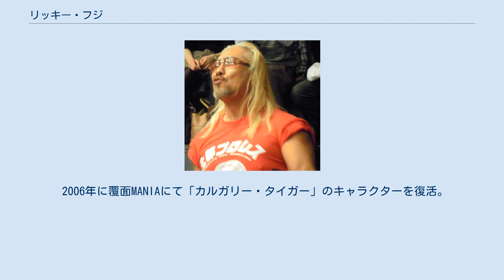リッキー・フジ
リッキー・フジ（Ricky Fuji、1965年9月27日 - ）は、日本のプロレスラー。
本名：森村 方則（もりむら まさのり）。
 1984年、新日本プロレスの練習生であったが、デビュー前に退団。
スチュ・ハートのレスラー育成所で知られるカルガリーに渡り修行し直し、1988年6月28日、カナダ・ブリティッシュコロンビア州カムループスにおいて、ロース・ハート戦でデビュー。
以後、二度にわたる重傷でレスラー生活の危機に見舞われたが、そのたびに復活を遂げる根性を見せ（ミスター・ヒトにはずいぶん励まされたという）、「タイガーマスク」や「ブラック・トムキャット」といったマスクマンとしてカナダのインディペンデント団体を転々とした 。
 1990年、帰国してFMWに参加。
当初は栗栖正伸やミスター・ポーゴのタッグパートナーとしての参戦だったが、程なく仲間割れを起こしてFMW側に転じる。
大仁田厚、ターザン後藤、サンボ浅子とともにFMW四天王の一人となるものの、後に大仁田らに反旗を翻し、ビッグ・タイトンらとともに『チーム・カナダ』を結成。
得意の話術を生かしプレイング・マネージャーとしてFMWマットを荒らし回った。
 FMW内での経歴は、正規軍→チーム・カナダ→鬼神組→リーサル・ウェポン→正規軍。
1996年5月には、自身が影響を受けたロックンロール・エクスプレス（リッキー・モートン&ロバート・ギブソン）ともトリオを組んだ。
 FMW崩壊後は飲食店の従業員となる傍ら、WMFやWJプロレス、みちのくプロレス、静岡プロレス、ターザン後藤一派、北都プロレス、頑固プロレス、ガッツワールド、新潟プロレスなどインディー団体に幅広く参戦し、自主興行も開催。
 アメリカンプロレスを基本スタイルとし、入場時のエア・ギターや、リング上での尻出し（ディック・マードック、リック・フレアーが得意とするアメリカンプロレスの伝統芸）などの、独特のアピールを持つ。
一部の熱狂的ファンから「ロックンロール」コールを受けるのも定番。
 サマーソニック2006のエア・ギター選手権に出場。
 典型的なアメプロスタイルな外見とは裏腹にレスラーになってしばらくまで格闘技志向も強かった。
また中学生だった菊田早苗にプロレスの”仕組み”を教えたのもリッキー・フジである。
 2006年に覆面MANIAにて「カルガリー・タイガー」のキャラクターを復活。
 2012年1月3日付けで、KAIENTAI DOJO所属となった。